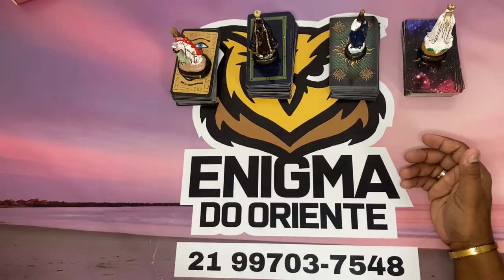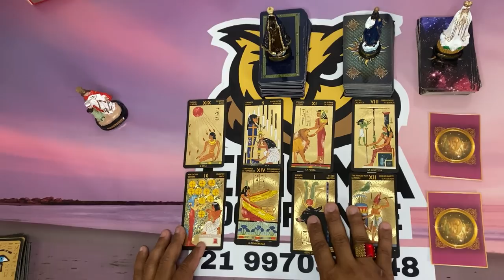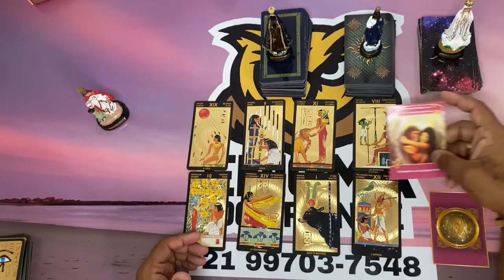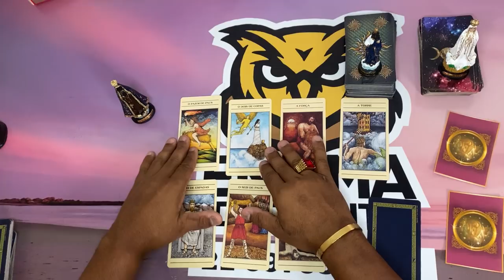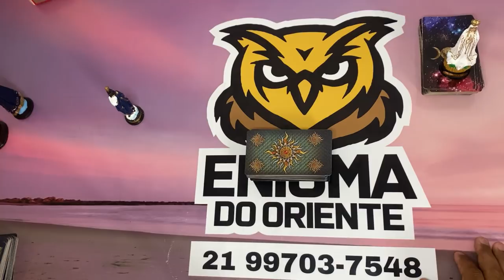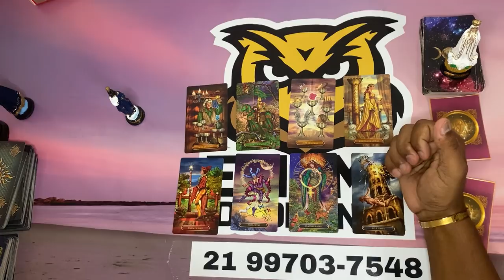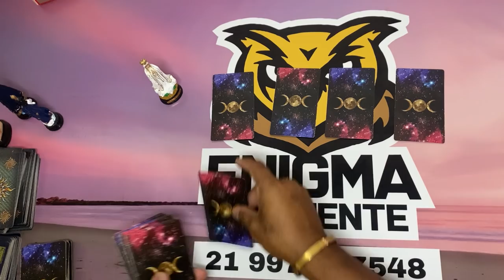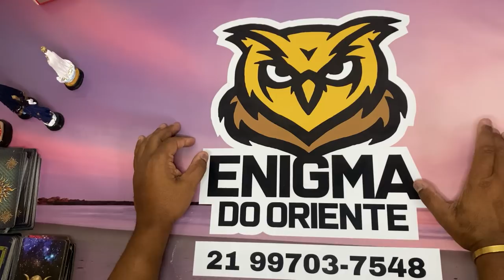ELE HOJE EM RELAÇÃO A VOCÊ! !!💘 [ Tarot Responde ] Tarô [Tarô ] Tarot